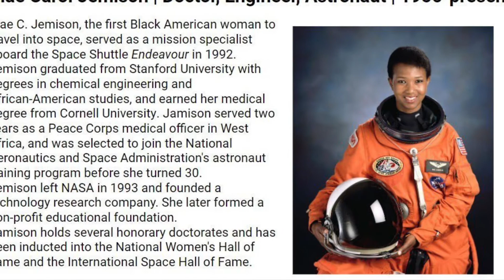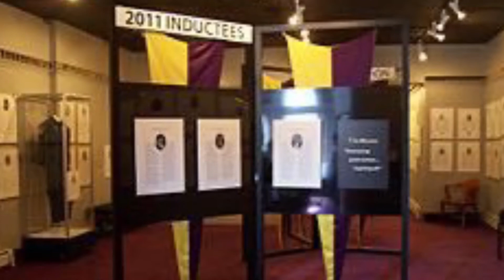Women’s History Month Day 27-Dr Mae C Jemison